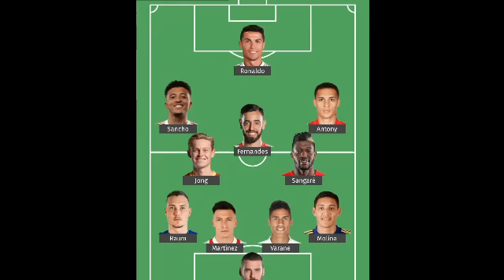ስፖርት 365 | ራፊንሀ ቼልሲ ጨረሰ! የዩናይትድ ዝውውሮች! ዲዮንግና ማሌሲያ ወደ ዩናይትድ | የዝውውር ዜናዎች ከትልቅ ትንታኔዎች ጋር!